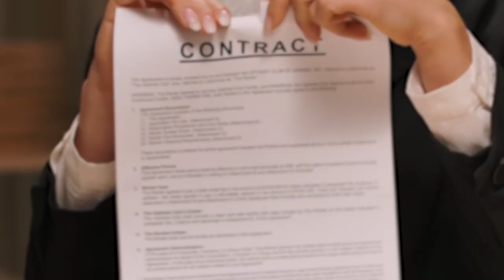Local Film "Crazy Game of Poker" to Premiere at the Appalachian Center for the Arts on May 18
A local feature film titled "Crazy Game of Poker," is set to premiere at the Appalachian Center for the Arts on May 18.